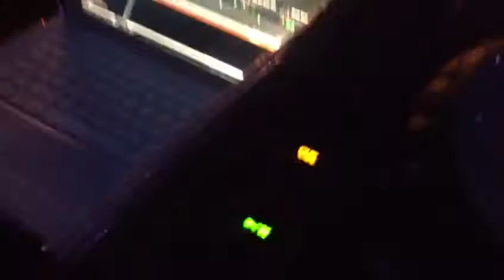Dj Jekyl Manchester